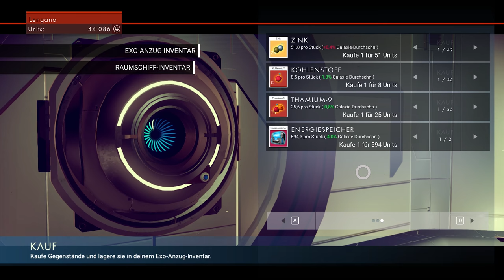NO MAN'S SKY [02] | Es gibt Leben auf anderen Planeten ★ Let's Play NO MAN'S SKY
Titel: NO MAN'S SKY
Entwickler: Hello Games
Publisher: Hello Games
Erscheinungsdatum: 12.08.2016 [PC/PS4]